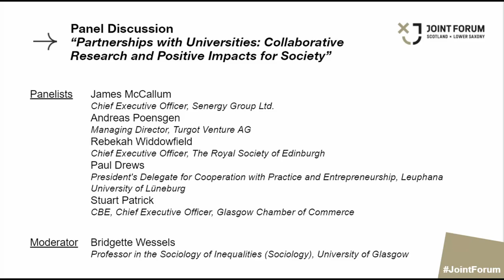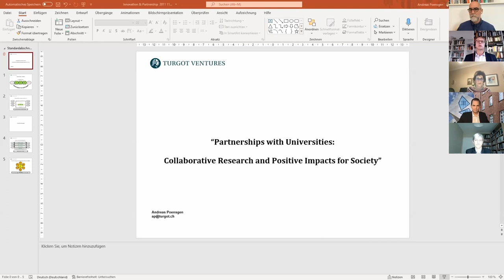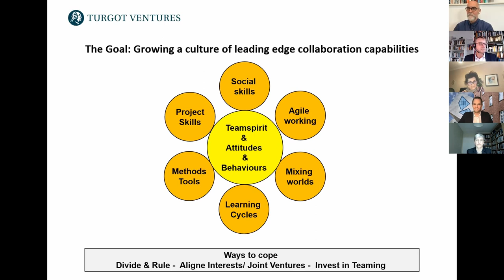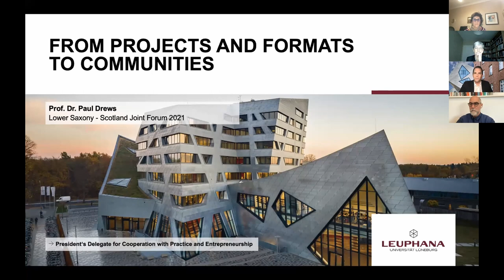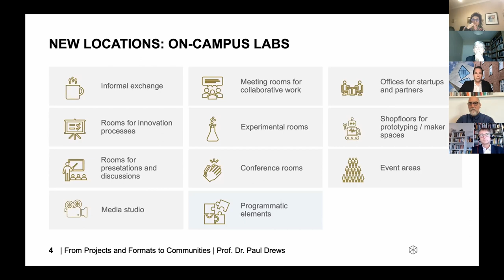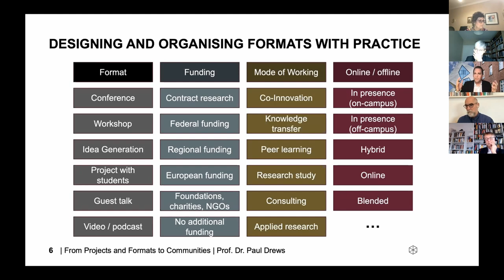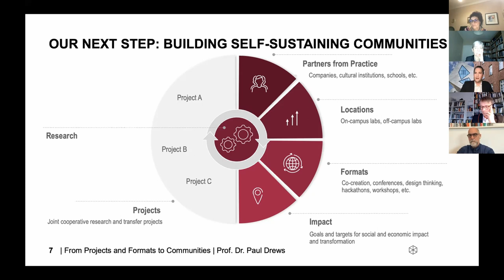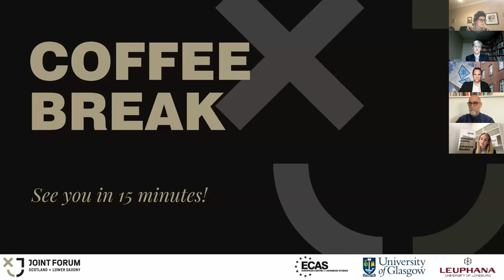JOINT FORUM 2021 - Panel Discussion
The Scotland-Lower Saxony Joint Forum, organized by the European Centre for Advanced Studies, is the main event of academic collaboration between Scottish and Lower Saxonian universities, institutions and companies. The main topic of 2021 was “Partnerships with Universities: Collaborative Research and Positive Impacts for Society”. In the panel discussion Stuart Patrich, CEO of the Glasgow Chamber of Commerce, Rebekah Widdowfield, CEO of the Royal Society of Edingburgh, Andreas Poensgen, founder of Turgot Ventures AG, Professor James McCallum, who previously worked in the energy industry, advised the Scottish government, and Professor Paul Drews, Leuphana representative for knowledge transfer, discuss about how to increase interactions between universities, the private sector and civil society.
If you are interested in more, please stay in touch and check out our

Production: European Centre for Advanced Studies